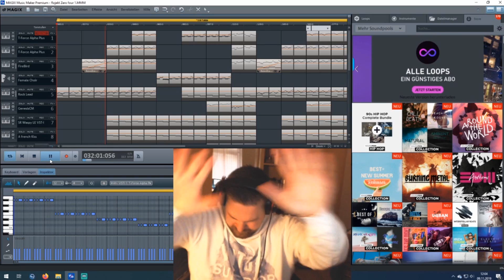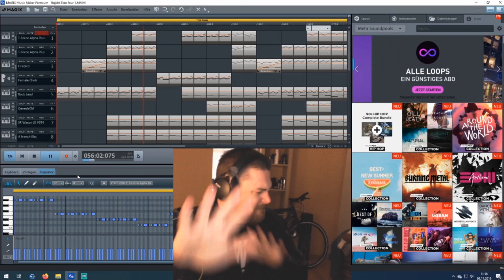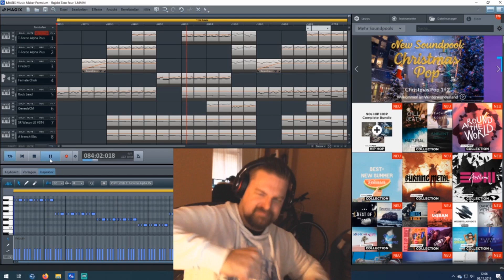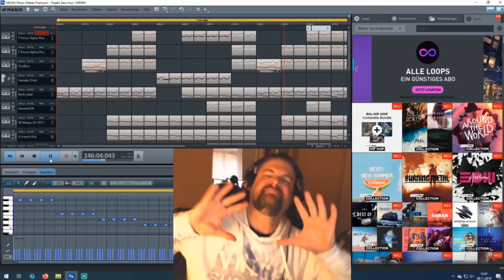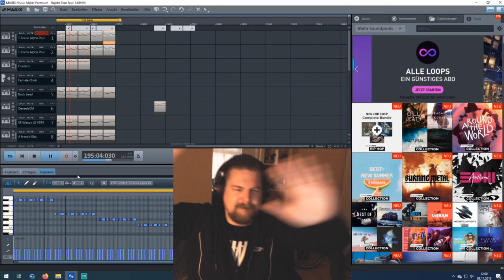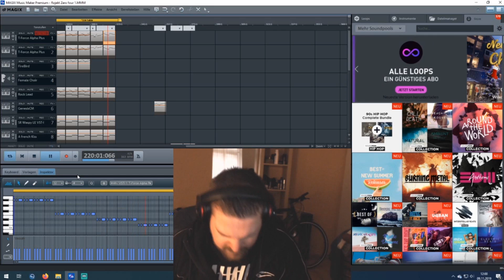DJ Chipstyler - Projekt Zero Four